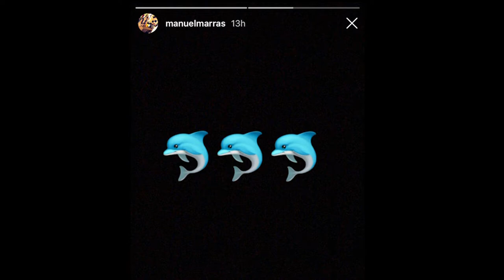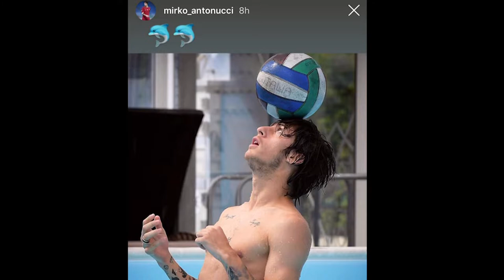Pescara, ceduto Crescenzi al Verona. In arrivo Marras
Operazione in uscita del Pescara. Alessandro Crescenzi passa al Verona di Fabio Grosso. Già questa mattina il terzino romano non si è allenato con la squadra per perfezionare l’operazione. In entrata invece il delfino si è assicurato l’esterno Manuel Marras dal Trapani